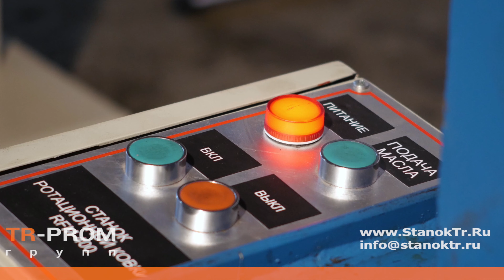Конус на трубе. Обзор станка RFM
Станок для конусования трубы RFM 400
На видео представлен станок для ротационной ковки или как его ещё называют - «Станок для конусования трубы». Модель RFM 400.
Чаще всего данное оборудование используется на мебельных предприятиях для изготовления ножек столов и стульев.
Конусование происходит методом холодной ковки металла, за счёт специальной оснастки.